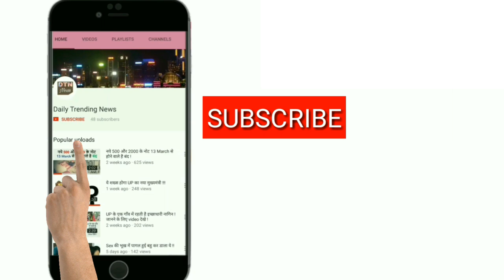Pakistan का झूठ फिर हुआ बेनकाब , कुलभूषण की फांसी पर ICJ ने लगाई रोक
Pakistan's actual face is again revealed in front of the world. International court of Justice said, kulbhushan will not be hanged till the case is disposed off.

भारतीय नागरिक कुलभूषण जाधव को पाकिस्तान में फांसी की सजा सुनाए जाने के खिलाफ याचिका पर भारत को अंतरराष्ट्रीय कोर्ट में बड़ी जीत मिली है. हेग स्थित अंतरराष्ट्रीय न्यायालय ने अंतिम फैसला सुनाए जाने तक जाधव की फांसी पर रोक लगाए रखने का आदेश दिया है.